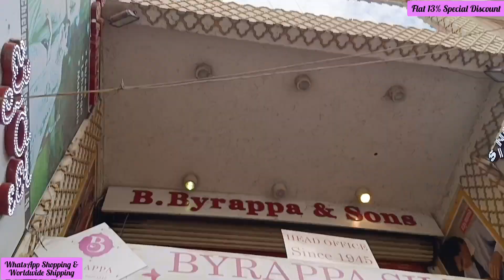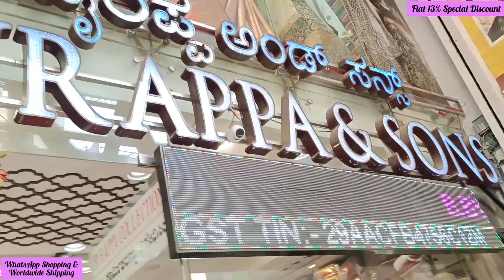byrappa Ugadi Offers | Budget friendly Silk Sarees @ Chickpet Bangalore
Byrappa Silks
184 Chickpet main road
Opp Devatha market
Bangalore- 560053

Awesome place for buying silk sarees at affordable range.